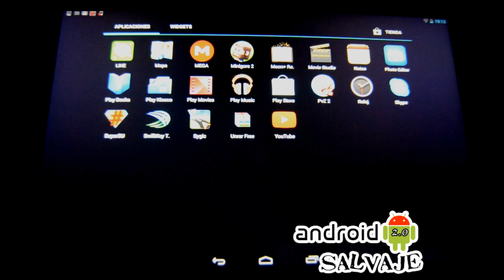Minigore 2 APK: Batalla de Zombies Android Gameplay --Español/España Android Salvaje 2.0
Juego de supervivencia de zombies totalmente adictivo. Iremos avanzando a través de una serie de pantallas desbloqueables donde deberemos de sobrevivir a hordas de muertos vivientes para conseguir dinero. Cuantos más matemos, más conseguiremos.

El objetivo es aguantar el máximo tiempo posible, acabar con los gigantescos monstruos de cada nivel y acceder a la tienda donde desbloquearemos armas, mejoras, personajes y nuevos niveles,

No hacen falta datos, solo instalar y jugar.